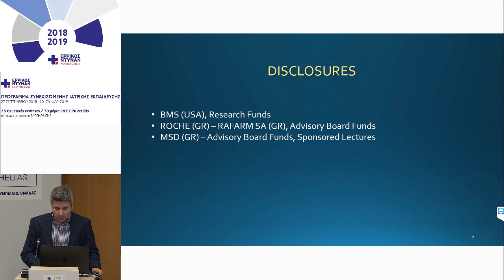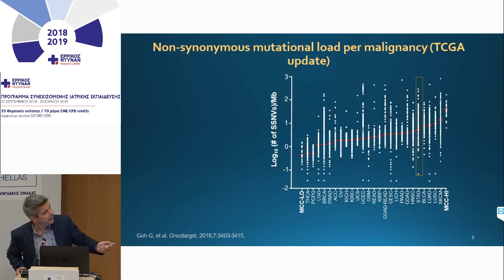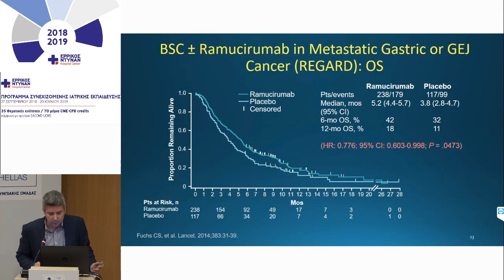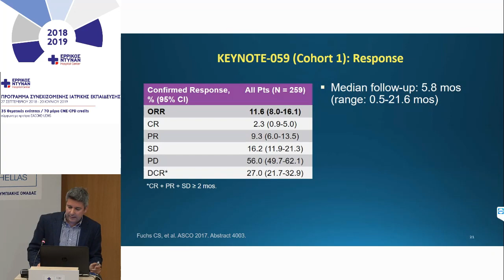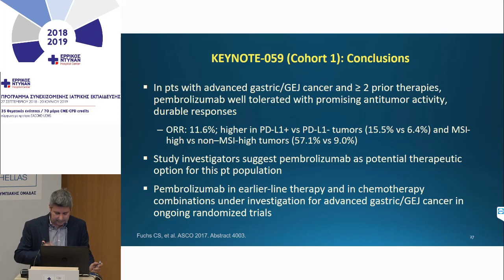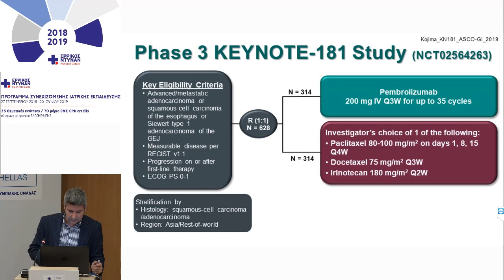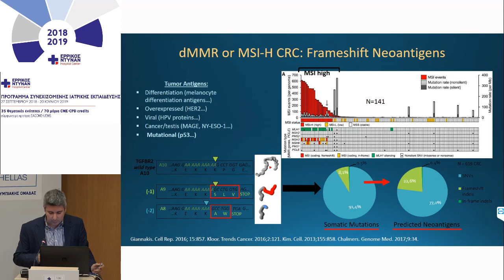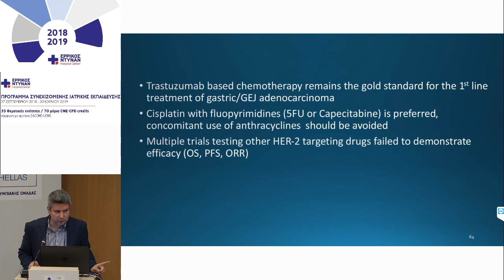30ο Μοριοδοτούμενο Σεμινάριο ENHC : Θεραπεία στον καρκίνο οισοφαγικής συμβολής και στομάχου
Βιοδείκτες και νέες θεραπείες -  Θεοφάνης Φλώρος